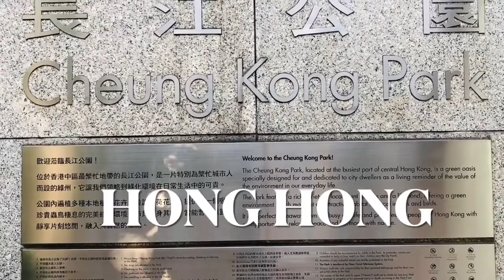CHEUNG KONG PARK, HONG KONG (YUNANI ADAM KELILING DUNIA)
TRAVEL & NATURE